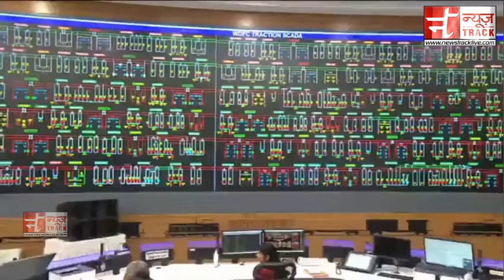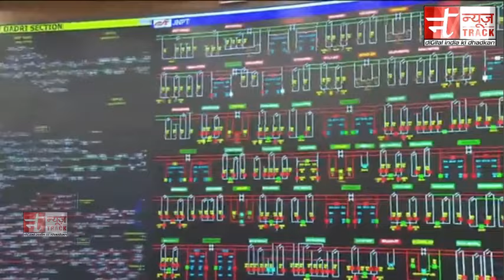प्रधानमंत्री मोदी ने देशभर की विभिन्न रेलवे परियोजनाओं का उद्घाटन किया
प्रधानमंत्री मोदी ने अहमदाबाद से देशभर में विभिन्न रेलवे परियोजनाओं का उद्घाटन।